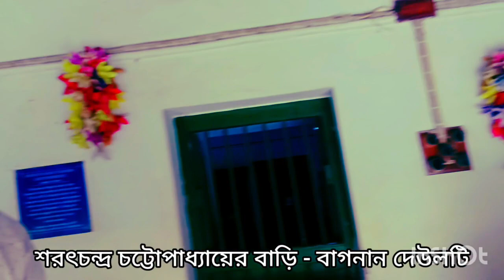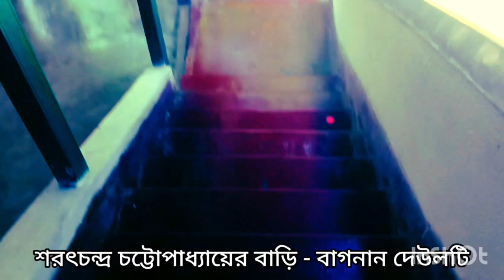চলে এলাম শরৎচন্দ্র চট্টোপাধ্যায়ের বাড়ি বাগনান দেশটিতে | family tour Sarath Chandra chattopadhyay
শরৎচন্দ্র চট্টোপাধ্যায় ৩১শে ভাদ্র, ১২৮৩ - ২রা মাঘ, ১৩৪৪ রবিবার (১৫ সেপ্টেম্বর ১৮৭৬ – ১৬ জানুয়ারি ১৯৩৮) ছিলেন একজন বাঙালি লেখক, ঔপন্যাসিক, ও গল্পকার। তিনি দক্ষিণ এশিয়া এবং বাংলা ভাষার অন্যতম জনপ্রিয় কথাসাহিত্যিক।[২][৩] তার অনেক উপন্যাস ভারতবর্ষের প্রধান ভাষাগুলোতে অনূদিত হয়েছে। বড়দিদি (১৯১৩), পরিণীতা (১৯১৪), পল্লীসমাজ (১৯১৬), দেবদাস (১৯১৭), চরিত্রহীন (১৯১৭), শ্রীকান্ত (চারখণ্ডে ১৯১৭-১৯৩৩), দত্তা (১৯১৮), গৃহদাহ (১৯২০), পথের দাবী (১৯২৬), শেষ প্রশ্ন (১৯৩১) ইত্যাদি শরৎ চন্দ্র রচিত বিখ্যাত উপন্যাস।[২] বাংলা সাহিত্যের ইতিহাসে অপ্রতিদ্বন্দ্বী জনপ্রিয়তার দরুন তিনি 'অপরাজেয় কথাশিল্পী' নামে খ্যাত। তিনি কলিকাতা বিশ্ববিদ্যালয় থেকে ১৯২৩ খ্রিষ্টাব্দে জগত্তারিণী স্বর্ণপদক পান৷[৪] এছাড়াও, তিনি ঢাকা বিশ্ববিদ্যালয়ের থেকে 'ডিলিট' উপাধি পান ১৯৩৬ খ্রিষ্টাব্দে।[৫]

জন্ম
১৫ সেপ্টেম্বর ১৮৭৬
দেবানন্দপুর, ব্যান্ডেল, হুগলি জেলা, প্রেসিডেন্সি বিভাগ, ব্রিটিশ ভারত (অধুনা পশ্চিমবঙ্গ, ভারত)
মৃত্যু
জানুয়ারি ১৬, ১৯৩৮ (বয়স ৬১)
কলকাতা, প্রেসিডেন্সি বিভাগ, ব্রিটিশ ভারত (অধুনা পশ্চিমবঙ্গ, ভারত)
ছদ্মনাম
অনিলা দেবী[১]
পেশা
লেখক
জাতীয়তা
ব্রিটিশ ভারতীয়
নাগরিকত্ব
ব্রিটিশ ভারত ব্রিটিশ ভারতীয়
ধরন
উপন্যাস, ছোটগল্প
উল্লেখযোগ্য রচনাবলি
শ্রীকান্ত, দেবদাস
উল্লেখযোগ্য পুরস্কার
ডিলিট (ঢাকা বিশ্ববিদ্যালয়), জগত্তারিণী পদক (কলিকাতা বিশ্ববিদ্যালয়)
দাম্পত্যসঙ্গী
শান্তি দেবী, হিরন্ময়ী দেবী